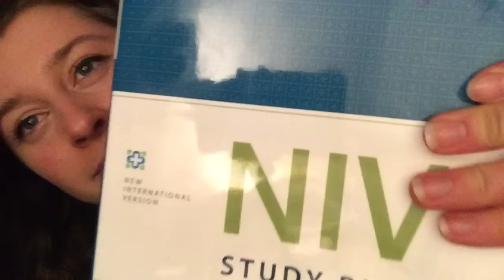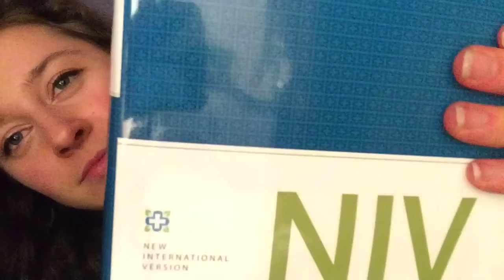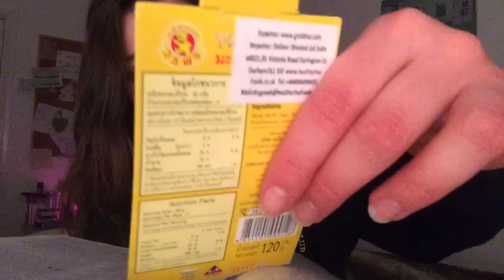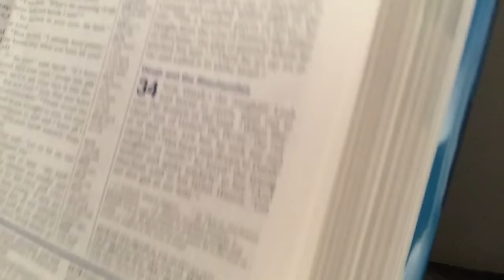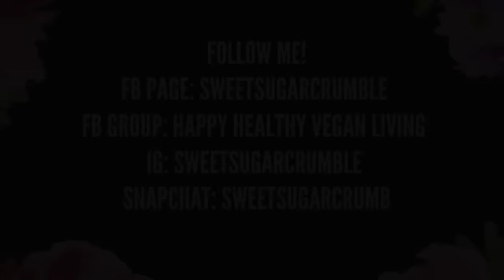ASMR BIBLE STUDY 2 | Sleepy Relaxation To De-stress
archive video